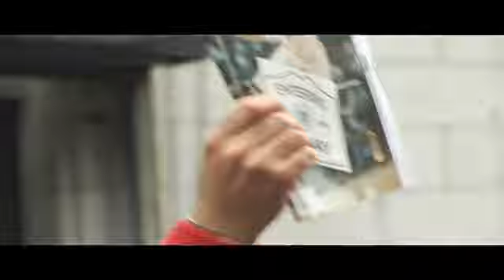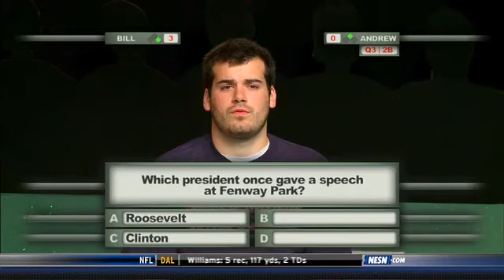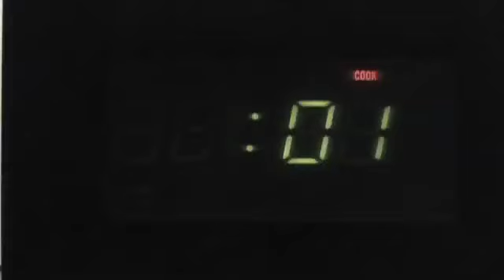StarPilot Productions, LLC. - 2011 Reel